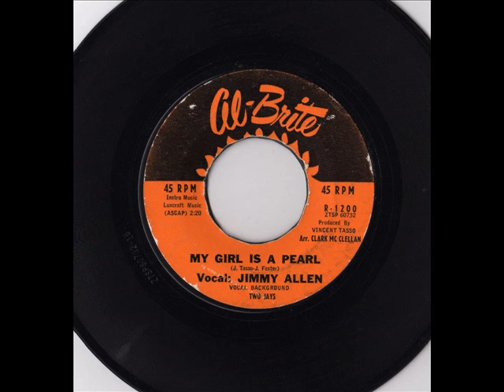Allen, Jimmy & the Two Jays - My Girl is a Pearl